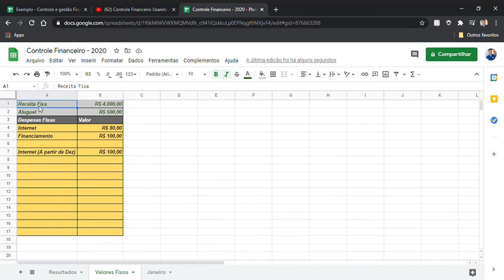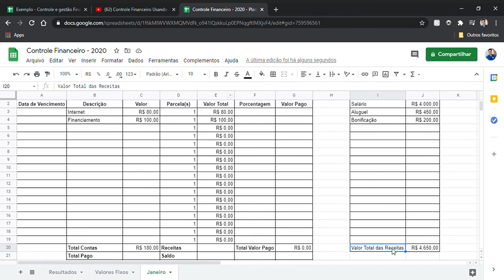Controle Financeiro Definindo valores de receitas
Dando continuidade a planilha de controle financeiro definimos os valores de receitas fixas e variáveis. Vimos ainda recursos como limpar formatação, pintar formatação, somatório de células e formatação de campos.